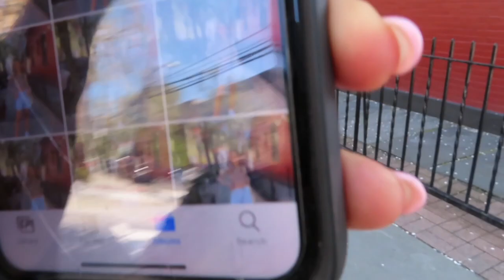HOBOKEN VLOG: day in my life, shooting content + prepping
Hi everyone! I loved being able to bring you all along with me on a shoot day. Let me know below what else you want to see.